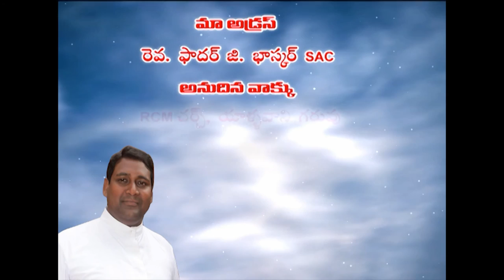Hominy By Rev.Fr.G.Bhaskar